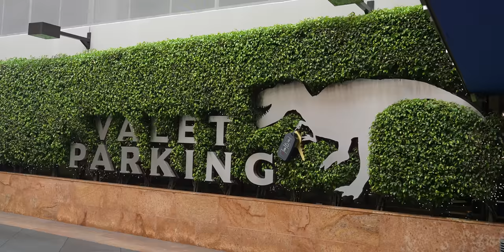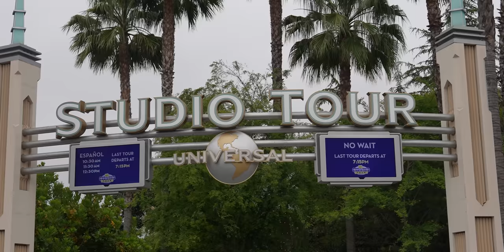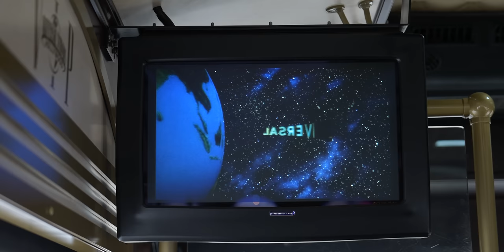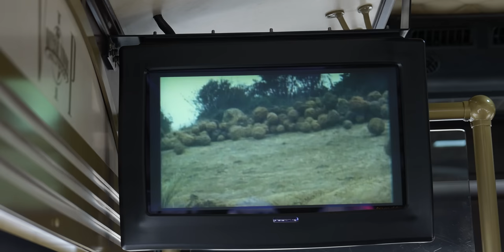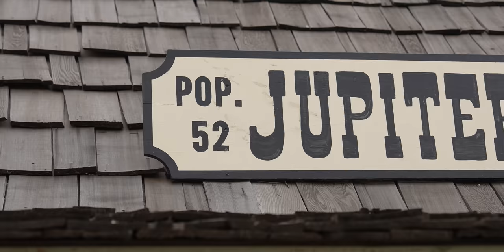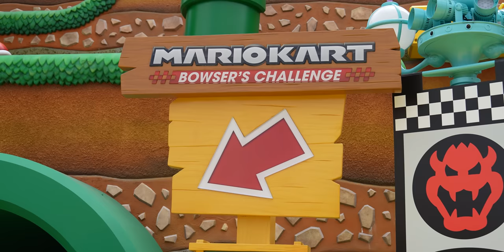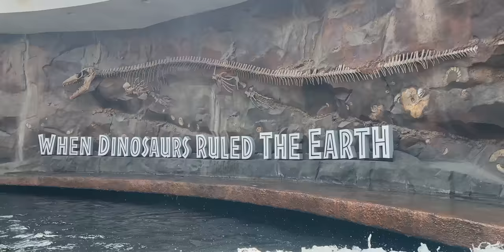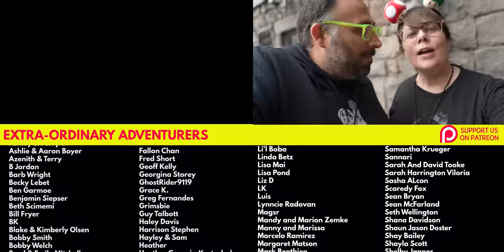Universal Hollywood VIP Tour Has Changed With Super Nintendo World!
Universal Studios Hollywood invited us to experience the updated Universal Studios Hollywood VIP Tour. This is the first time Kitra is experiencing the tour and things have changed since Peter went on it a year ago. How is it different? We’ll show you how the VIP Tour can help you to skip the lines in Super Nintendo World. And on the VIP Studio Tour we’ll visit parts of the Universal Studios Hollywood famous backlot we have never walked around before including a dream come true to walk around Courthouse Square from the Back to the Future movies. We’ll go on some rides, have some fun with friends, and show you all the food included on the tour. Come with us on this adventure!

00:00 Universal Studios Hollywood
00:42 VIP Tour Perks
01:38 Complimentary Breakfast
03:20 VIP Tour Private Trolley
04:54 Universal Studios Hollywood Backlot
10:24 Courthouse Square
14:19 Universal Picture Cars
17:07 Little Europe Set
20:04 NOPE Jupiter's Claim Set
21:56 VIP Tour Lunch
23:44 The Secret Life of Pets: Off The Leash
24:29 Super Nintendo World
27:41 Jurassic World The Ride
29:27 WaterWorld
33:03 Our Final Thoughts